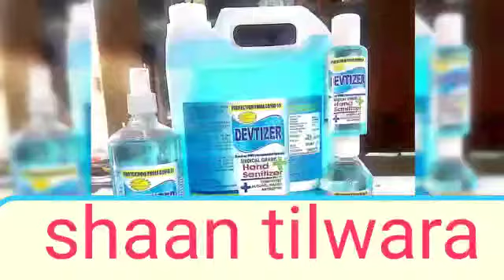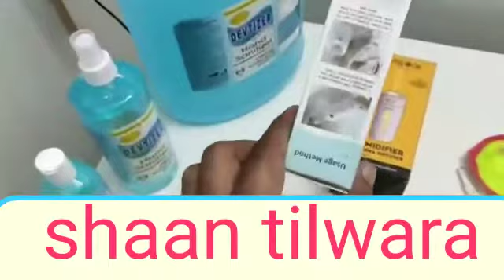Shaan Tilwara mas mhu ka masmhu(1)